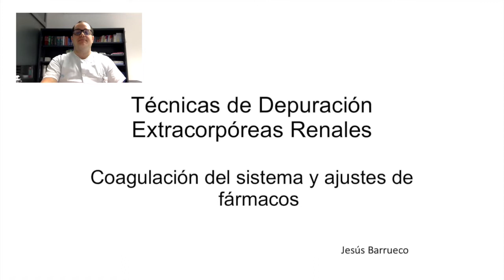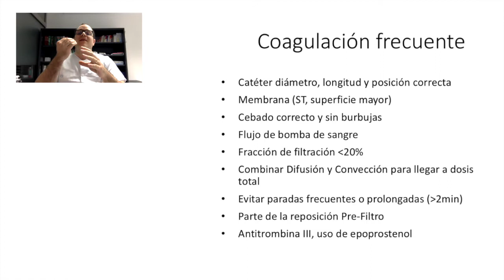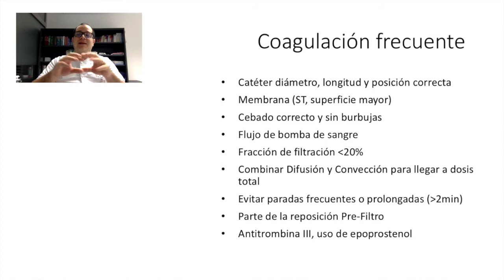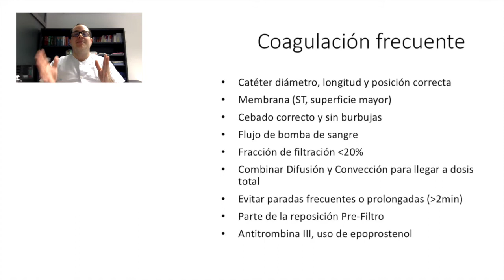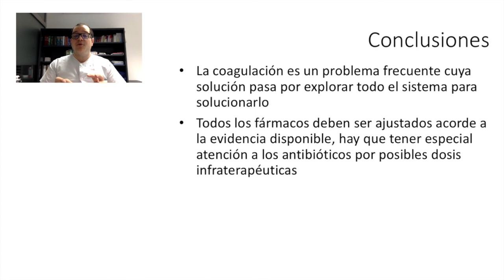Coagulación de los sistemas y ajuste de fármacos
Hoy hablamos de un problema frecuente en las técnicas de depuración extracorpórea, la coagulación frecuente de los sistemas y además comentamos generalidades de los ajustes de fármacos.

Referencias:
- Ulldemolins M et al. Beta-lactam dosing in critically ill patients with septic shock and continuous renal replacement therapy.  Crit Care. 2014 Jun 23;18(3):227. doi: 10.1186/cc13938.

Advertencia

Copyright